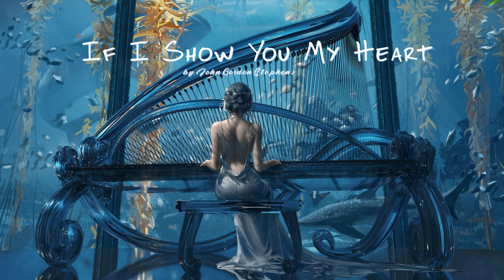If I Show You My Heart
Romantic piano instrumental. Written November 2017.